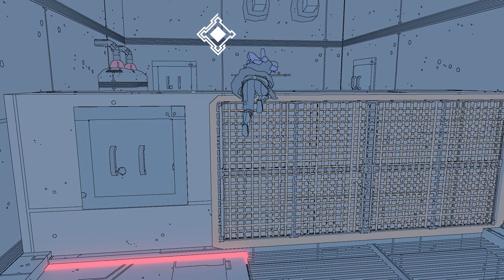Sable: Dunboyne battery bug- fight bugs with bugs!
So in the Dunboyne ship, the battery didnt spawn where it should have, so I had to get creative. Luckily the game is reliably buggy. (i love it to bits)